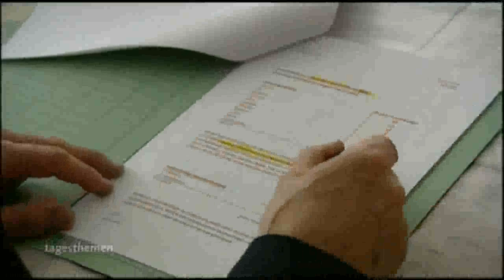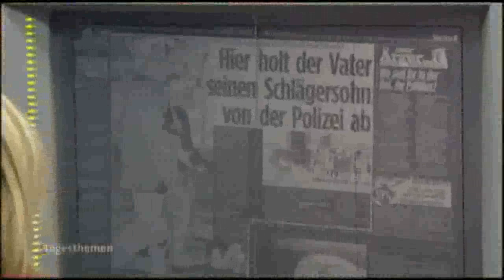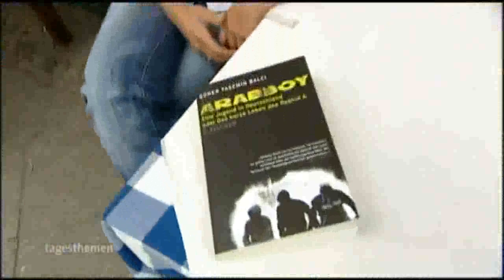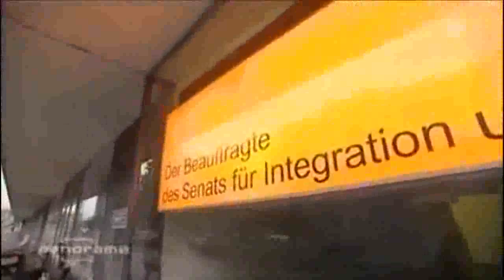Die besten Castings für Mottoshow - Dümmste Schüler Deutschlands